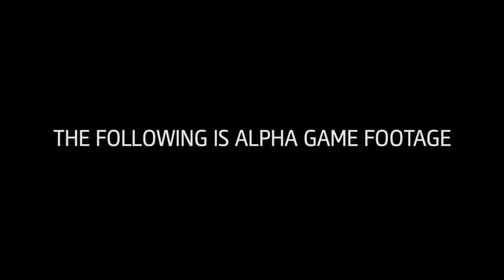Assassin's Creed Unity Trailer